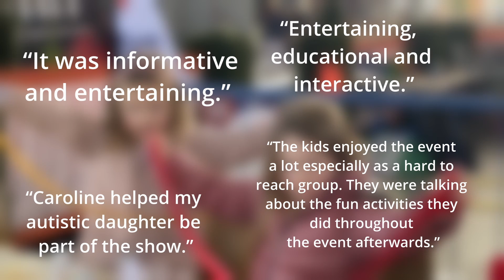South East Science Festival 2022